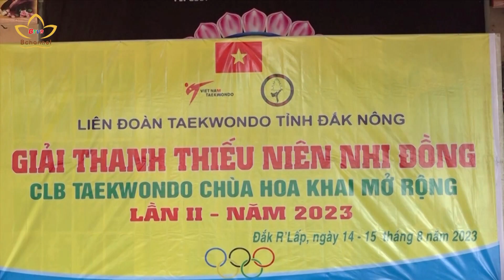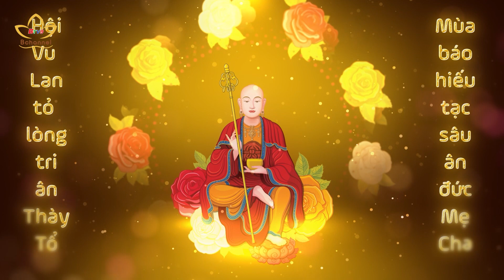Nuôi dưỡng tinh thần thượng võ cho Phật tử trẻ phố núi | Bchannel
Nhằm nuôi dưỡng tinh thần thượng võ cho thanh thiếu niên Phật tử, Liên đoàn Taekwondo tỉnh Đắk Nông đã tổ chức giải Taekwondo mở rộng CLB chùa Hoa Khai lần thứ 2 năm 2023 quy tụ hơn 130 võ sinh đến từ 9 CLB Taekwondo trong toàn tỉnh. Học võ nơi cửa Phật, các em vừa rèn luyện sức khỏe, vừa tô bồi đạo đức từ những lời dạy của chư tôn đức.